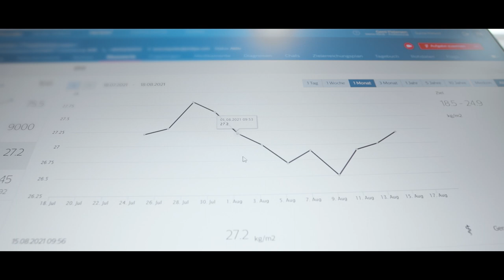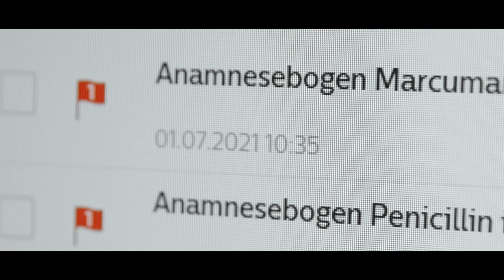Telemedizinische Versorgung mit Philips Engage am Robert-Bosch-Krankenhaus.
Das Telemedizinische Zentrum des Robert-Bosch-Krankenhauses betreut Patientinnen und Patienten mit bestimmten chronischen Erkrankungen. Im Mittelpunkt stehen eine Überwachung der Vitalwerte und eine stetige Begleitung durch das Team des Telemedizinischen Zentrums. Philips unterstützt dabei als Technologiepartner mit unser Telemedizinlösung Philips Engage.